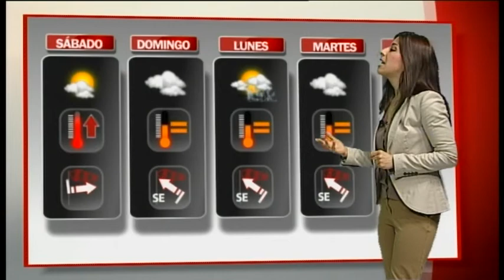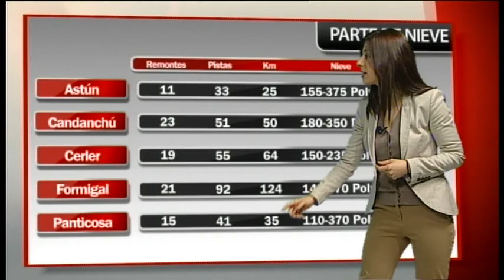EL TIEMPO 15 DE FEBRERO DE 2013 NAVARRA TELEVISIÓN